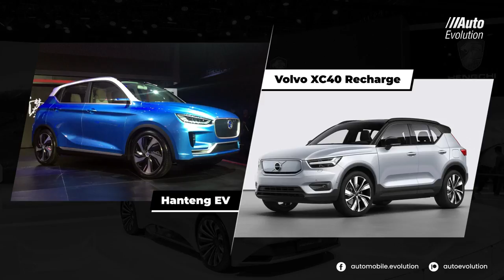20 Chinese Copies Of Popular Cars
Can You Spot the Difference? 20 Hilarious Chinese Imitations of Well-Known Cars